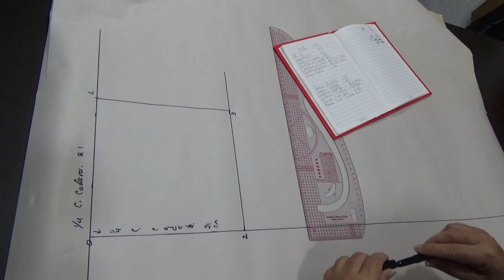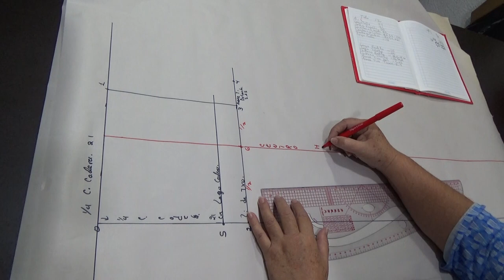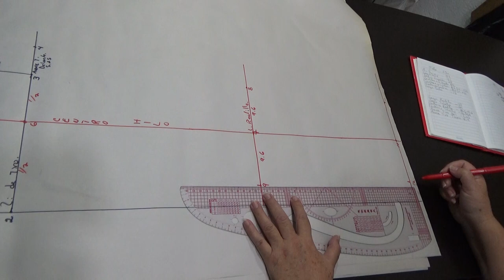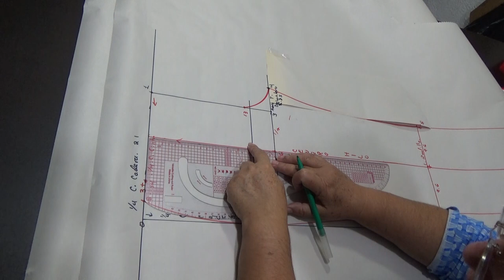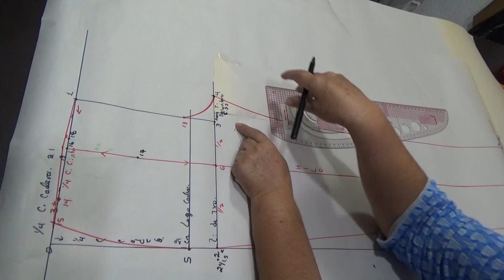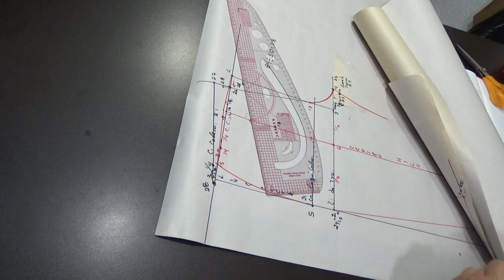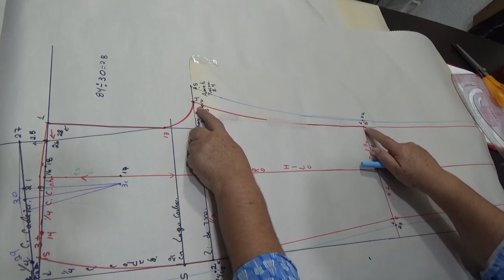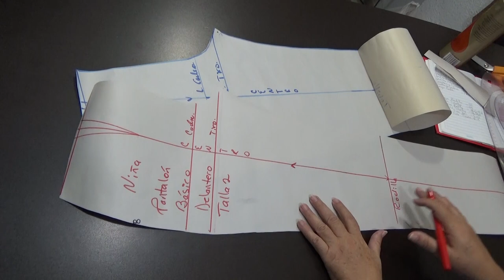Patron básico de pantalón talla 12 niña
Conviértete en miembro de este canal para disfrutar de ventajas:
Aquí puedes bajar tabla de tallas para niña